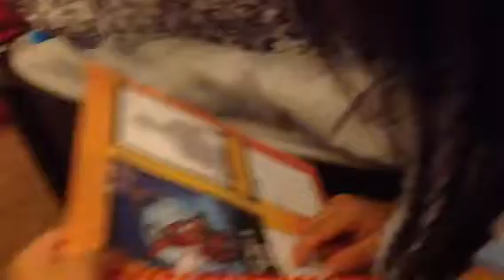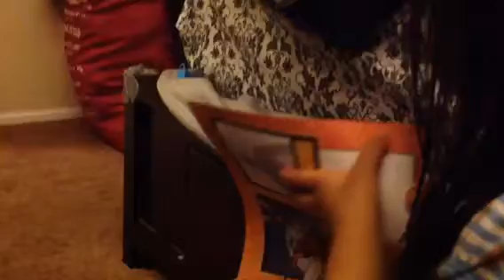Zoe pretending to be the mommy